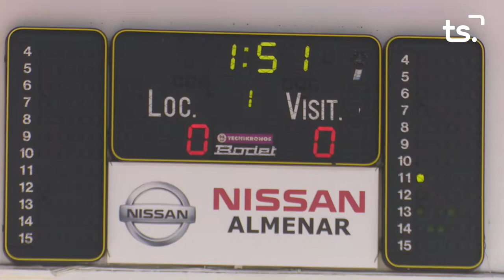2020 11 28 BASQUET GANDIA LUCEMTUM